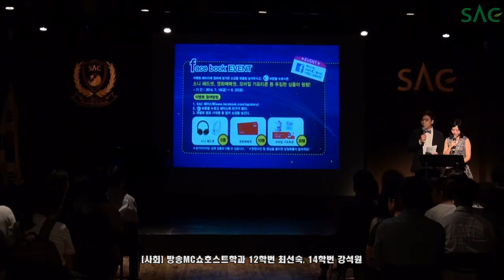[싹튜브] 2014 음악예술학부 청소년 여름 성악캠프가 열렸습니다.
화려한 고음과 탄탄한 호흡을 가진 테너 하만택교수님 1:1래슨~!!

탁월한 극적 표현력과 드라마틱한 가창력을 자랑하는 김남두교수님 특강까지!!

자라나는 청소년들이 순수 우리 성악, 가곡 & 외국 가곡 같은것을 배울 수 있고 자신이 성악가로서 어떻게 가야할 것인가를 제시해 주었던~

2014 서울종합예술학교 청소년 성악캠프!!